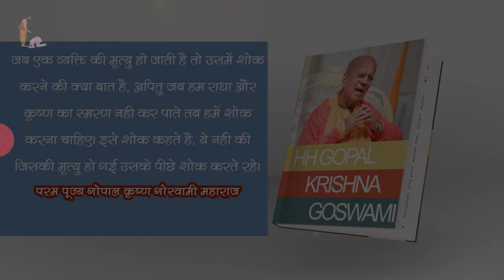28 June 2021 Every Day With HH Gopal Krishna Goswami Maharaj